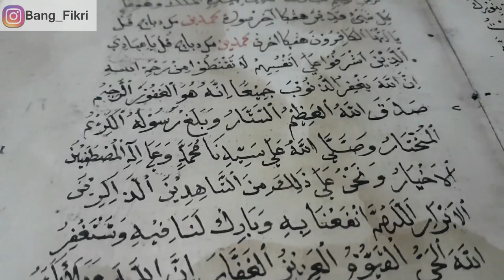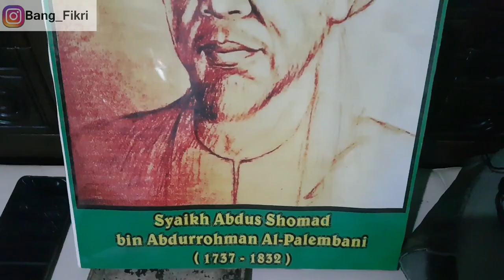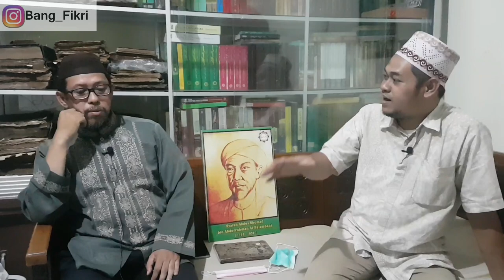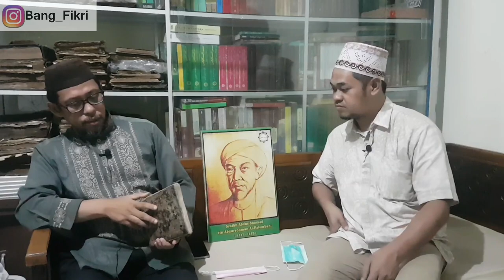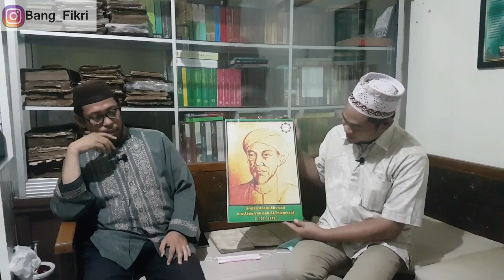syaikh abdus shomad Al-Palimbani Ulama Palembang berpengaruh Pergerakan Nasional melawan Belanda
syaikh abdus shomad Al-Palimbani

Kalo kito mengkaji cerito demi cerito tentang jejak sejarah kota Palembang, pastilah sanggat bangga untuk ngomong aku wong Palembang, wong palembang apolagi anak mudo yang bangga dengan budaya luar pastilah dak banyak tau tentang Palembang, tak kenal maka tak bangga, budaya  palembang biso membuat beradab masyarat yang katonyo keras, budaya palembang tak terlepas dari pengaruh islam yang masa lalu pernah menjadi pusat islam di sumatera setelah aceh, salah satu tokoh ulama sentral di nusantara asal palembang yaitu syekh abdul shamad al palimbani, yang memiliki peran idak Cuma dipalembang bae tapi jugo di tanah nusantara, video kali ini kito akan lebih mengenal sosok dari syekh abdul shamad al palimbani, karna itu tonton video mang dayat sampai habis
Apo kabar mang cek bicek, salam sedulur dari mang dayat, video kali ini kito akan lebih mengenal tokoh ulama syekh abdul shamad al palimbani, beliau tercatat tak hanya ulama yang berpengaruh sebagai pendakwah tapi jugo ulama yang turun ke medan perang, tidak hanya memahami ilmu agama yang mendalam tapi juga memahami ilmu politik yang luar biasa, beliau juga banyak menanam kan pengaruh ke budaya palembang pecak ratip saman yang beliau ajarkan dari gurunya Syekh Muhammad Saman Al-Madani, nah kalu wong palembang galak ngomong “ya saman” sebenernyo kato ini la ado dari jaman bari yang dimaksud sman itu iyolah  Syekh Muhammad Saman Al-Madani, menunjukan cintonyo dan dan selalu dihati tuan guru Syekh Muhammad Saman Al-Madani di hati wong Palembang, nah mang cek bicek menarik kan cerito tokoh syekh abdul shamad al palimbani, utnuk cerito mendalam mang dayat berbincang dengan ulama Palembang yang jugo sejarawan Kota Palembang Kemas H Andi Syarifudin M.ag